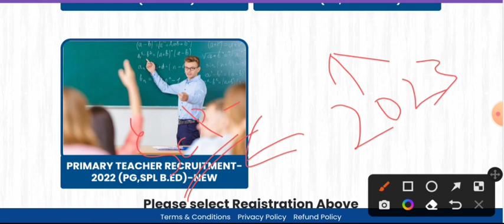WB Primary TET News Today । রাজ্যে TET এর নতুন বিজ্ঞপ্তির আপডেট । WB TET 2023 Update 2023 ।।